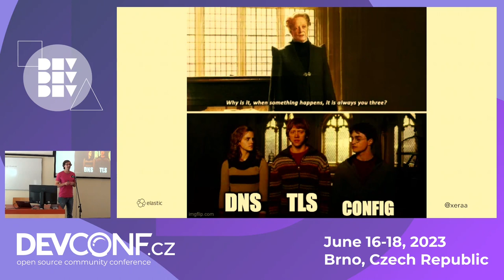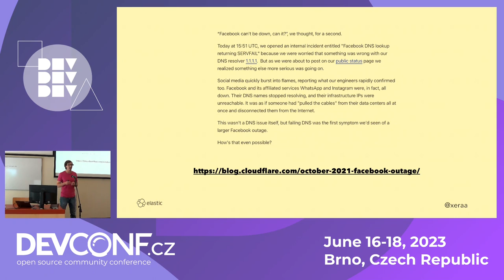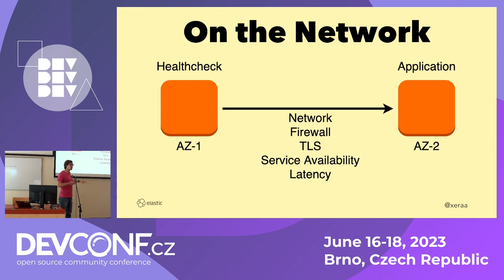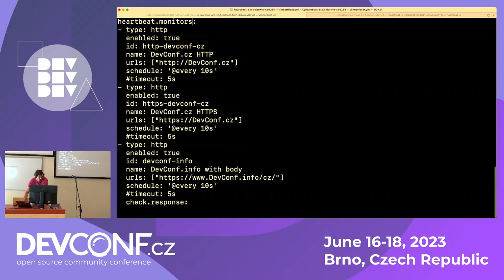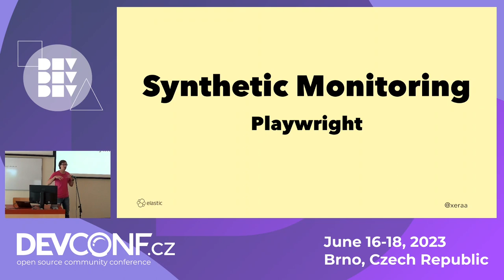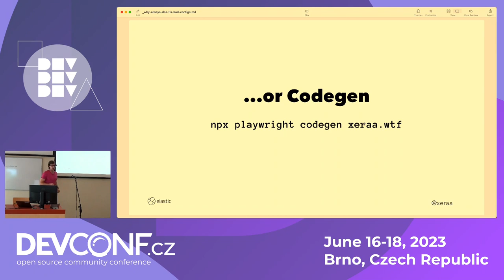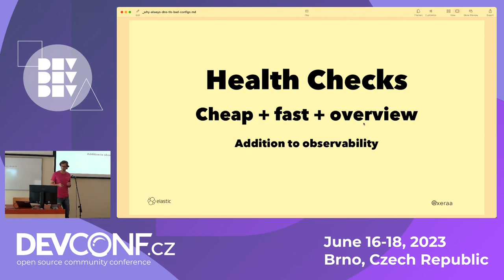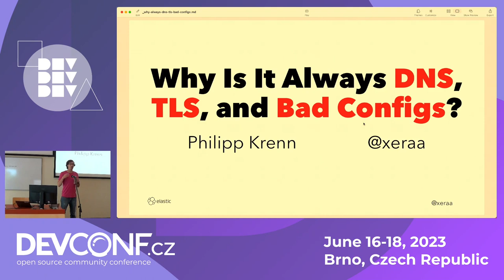Why is it always DNS, TLS, and bad configs? - DevConf.CZ 2023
Speaker(s): Philipp Krenn

Sometimes it feels a bit like Harry Potter and "why is it always the three of you?"
This talk dives into how well-structured health checks can detect our common foes early on. Looking at the failure patterns you can detect some of the signs straight away.